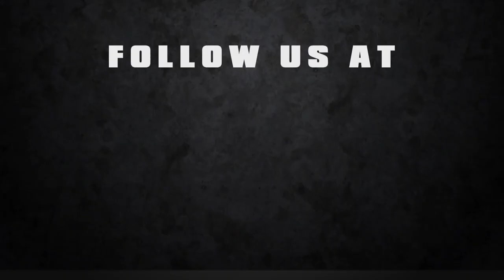Road to Indy TV - Driver Profile, Julia Ballario (SPANISH)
Road to Indy TV entrevistamos a Julia Ballario, la piloto Argentina de el equipo Juncos Racing. Julia compite en el campeonato de Pro Mazda, y nos cuenta como empezo su carrera de piloto.